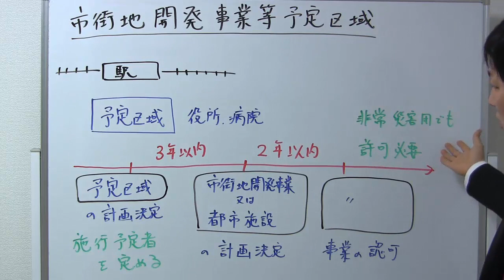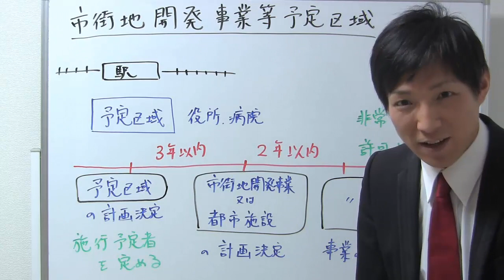市街地開発事業等予定区域とは？【宅建通信講座レトス】